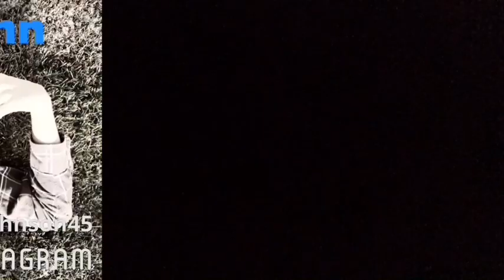Swaghollywood- Li Moe | Reaction